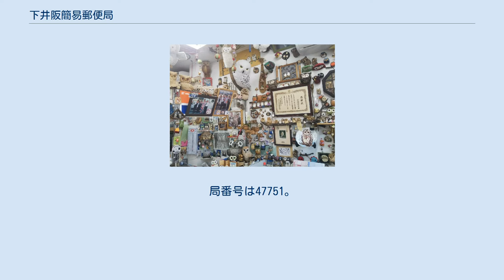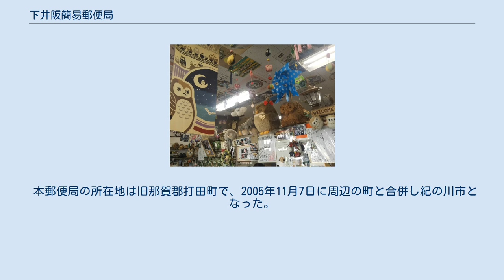下井阪簡易郵便局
下井阪簡易郵便局（しもいさかかんいゆうびんきょく）は、和歌山県紀の川市に所在する簡易郵便局である。
局舎のロビーには2000羽を越えるフクロウの置物や手づくり雑貨が飾られ、「ふくろう郵便局」と呼ばれ親しまれている。
局番号は47751。
 この郵便局が「ふくろう郵便局」と呼ばれるようになった由来は、1995年まで遡る。
のちに本郵便局の受託者となる一家が、1995年12月に岩出市の風吹峠をドライブ中に傷を負ったフクロウを発見した。
「ポッポちゃん」と名づけられたこの鳥は、手当の甲斐なく数か月後に息を引き取った。
埋葬しようとしたが、当時小学生だった長女の強い願いにより埋葬を取りやめ、職人の手により剥製が作られた。
この剥製を自宅の玄関に飾ったところ、長男が希望の大学に合格するなど御利益が続いた。
 2007年、一家が簡易郵便局の業務を受託すると、金融機関である郵便局を見守ってほしいと剥製を局内に移した。
すると、訪れた利用客らがペーパークラフトや木彫りなどふくろうの手づくり雑貨を持ち寄るようになった。
80歳近い陶芸家は、遺作として陶器製のふくろう像を寄贈したが、カウンターに鎮座する陶像が愛されている様子を見て再び陶芸を続ける決意をした。
2011年には、傷ついた生きたフクロウが持ち込まれたことがあったが、局で3か月保護し再び自力で飛べるまでに快復した。
 「この局で下ろしたお金で宝くじを買ったら当選した」「有名アーティストのイベントの代金をここで振り込んだら、最前列のチケットが取れた」などの幸運エピソードも寄せられるようになった。
入学願書の受付シーズンには、1日に約250人が訪れることもあると言う。
 フクロウの剥製は羽が柔らかいため3年ほどしか持たないと言われているが、「ポッポちゃん」の剥製は20年あまり経っても羽が1本も抜け落ちずに保たれている。
 本郵便局の所在地は旧那賀郡打田町で、2005年11月7日に周辺の町と合併し紀の川市となった。
2013年5月1日には、打田下井阪簡易郵便局から下井阪簡易郵便局に局名が変更になった。
 JR和歌山線下井阪駅から500m